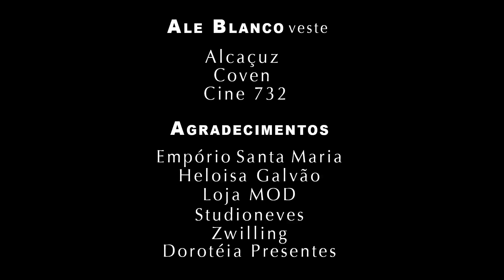Sopa de Cebola: a receita da sopa tipicamente francesa para tomar nas noites frias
Nossa colunista Alessandra Blanco ensina a fazer uma receita muito simples e saborosa de sopa de cebola, no Comidinhas, da TV Vogue. Ficou com vontade? Aperte o play para conferir o vídeo dirigido por Camila Guerreiro (Studio Camila Guerreiro), com direção de Alline Cury, e tome nota!